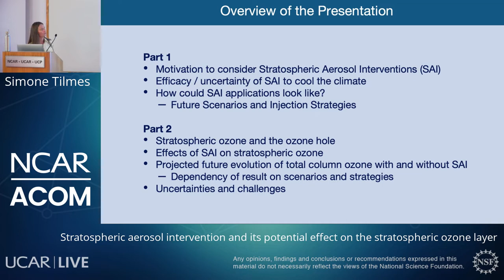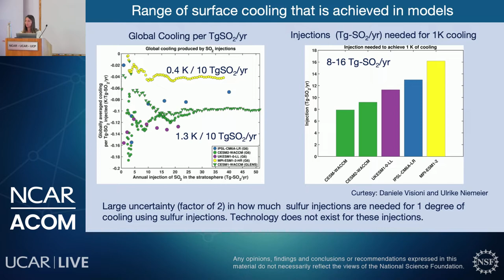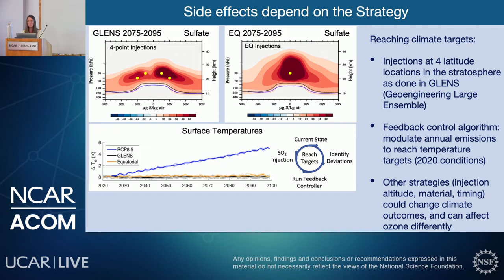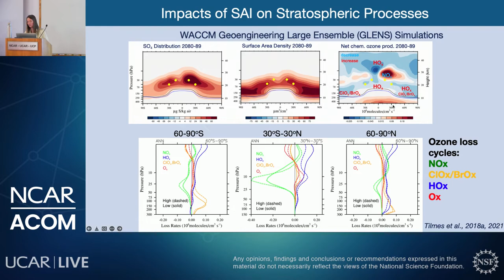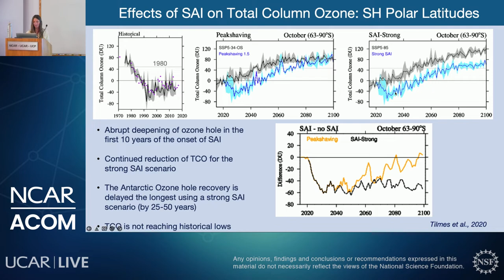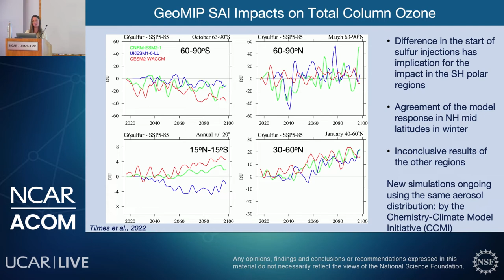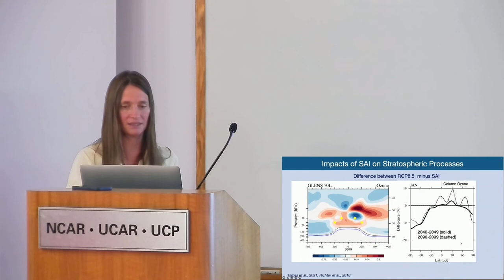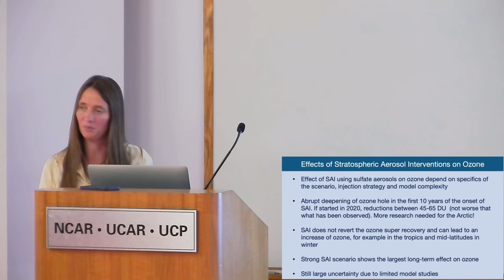Simone Tilmes: Stratospheric aerosol intervention and potential effect on stratospheric ozone layer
Stratospheric aerosol intervention and its potential effect on the stratospheric ozone layer

Speaker: Simone Tilmes, National Center for Atmospheric Research (NCAR),
Atmospheric Chemistry Observations & Modeling Laboratory (ACOM)

Abstract:
Stratospheric aerosol intervention (SAI) has been proposed to counter anthropogenic greenhouse gas induced warming, using stratospheric aerosols to reflect some of the incoming shortwave radiation. One of the side effects of SAI is the impact on stratospheric composition and ozone. Simulated SAIinduced changes in ozone concentrations in the future depend on the assumed future baseline scenario, the SAI injection strategy, and are model dependent. Combined changes in chemistry, stratospheric dynamics and transport further depend on the considered region and season and can result in both increasing and decreasing total column ozone (TCO) values. The seminar will present the current understanding of the effects of SAI on stratospheric ozone and outline the complexity and uncertainty based on current studies, requiring more focused research in this area.